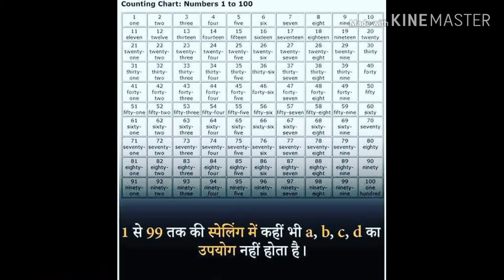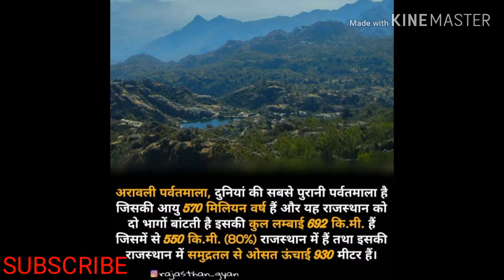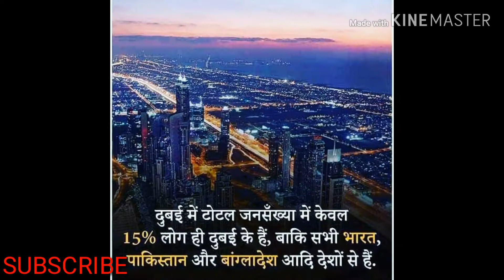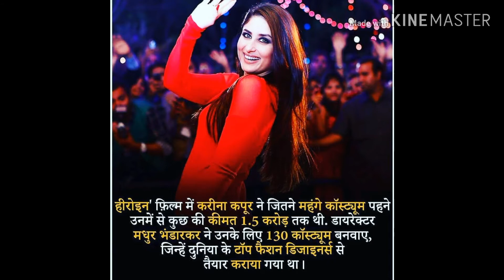AMAZING FACTS IN HINDI ।। AMAZING FACTS FOR GENERAL KNOWLEDGE